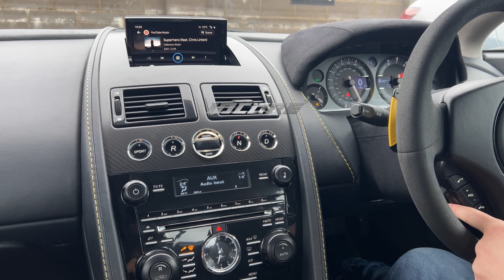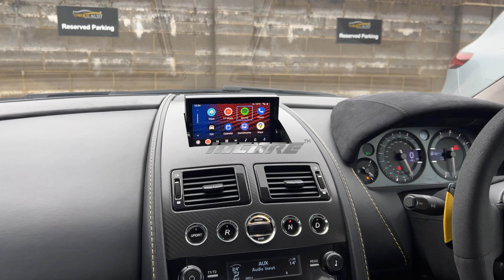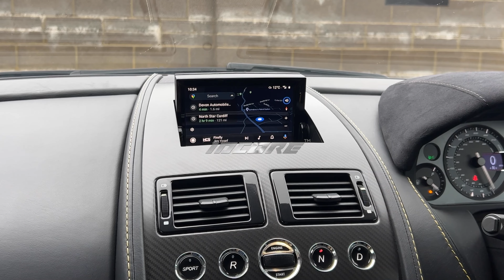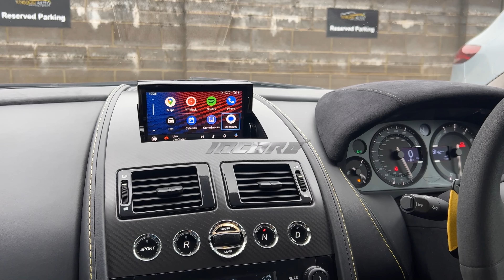Wireless Android Auto Product Demo for Aston Martin VANTAGE/DB9/DBS/VIRAGE/RAPIDE 2012-2015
Copyright Unique Auto Developments@
Product engineered in Britain